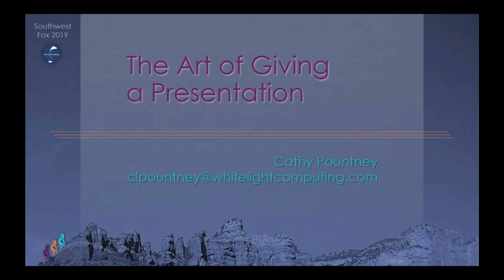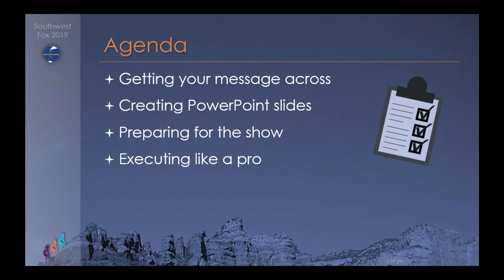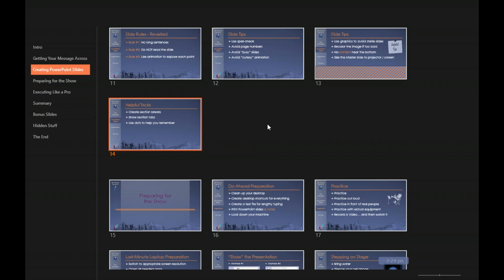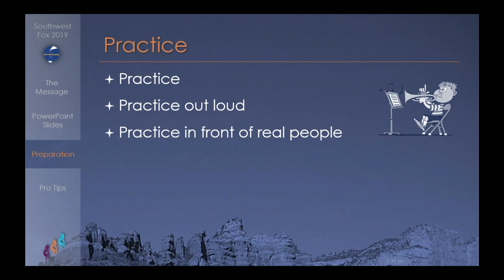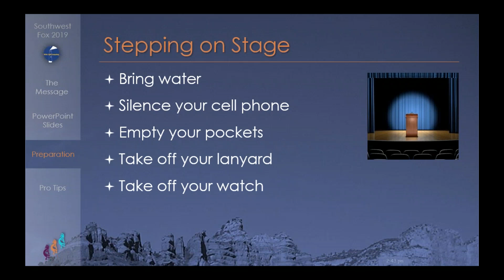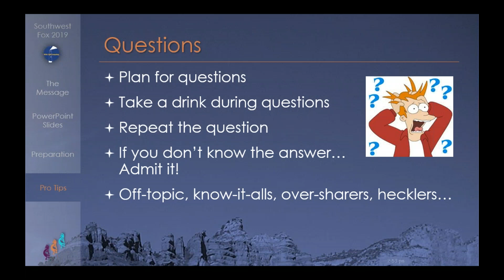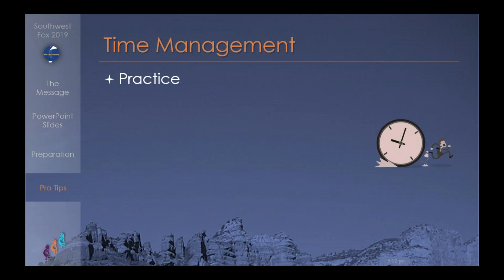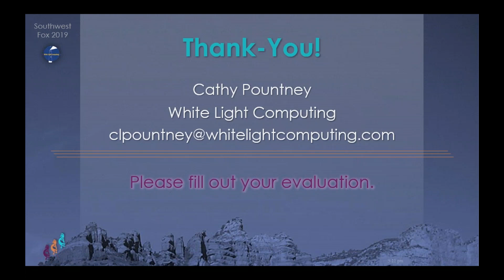The Art of Giving a Presentation by Cathy Pountney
Do you give presentations to customers, your co-workers, your boss, or to conference attendees? If so, you won't want to miss this session which is full of tips, tricks, and advice I've learned from others over the years. In this session Cathy will cover how to effectively get your message across, how to create powerful PowerPoint slides, how to prepare yourself for the presentation, and how to execute the presentation like a pro!